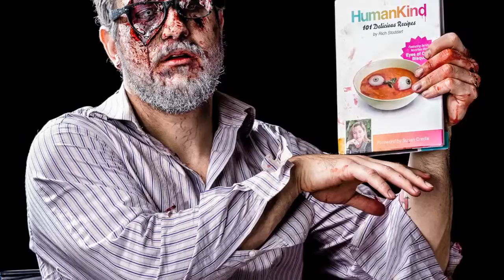Ripped Eye SFX Zombie Makeup Application Timelapse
In a small break from the usual programming, this is my first attempt at SFX makeup–went pretty well I think! This was done for a work Halloween party that I attended as a zombie version our CEO of North America.

Apologies for the less-than-ideal angle/environment, my bathroom wasn't very accommodating for a camera & tripod. If I do this again, I'll try and sit on a stool or something and move a mirror out to somewhere more open. Anyway, hope you enjoy!